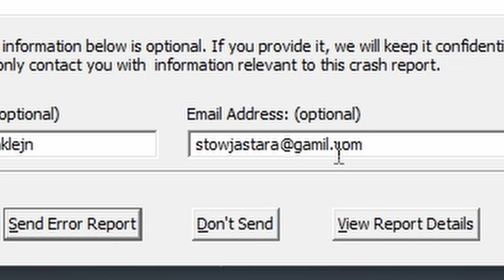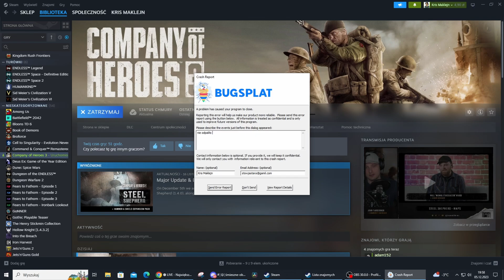Company of Heroes 3 i Pierwsze wrażenia z Nowej Aktualizacji i DLC oraz misji Wprowadzającej! Cz.1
💜 Chcesz Być Częścią Tej Społeczności? Dołącz do Discorda!

- ZNACZNIKI -
00:00 Intro
00:09 Pierwsze wrażenia i problemy
02:07 Skiny skiny skiny
03:43 Grupy bojowe
06:17 Powtórki i poziomy trudności
08:59 Wstęp do misji
10:05 "Nowa" misja otwierająca
20:03 Na mapę kampanii
21:26 Outro